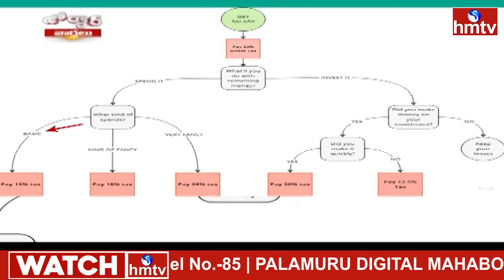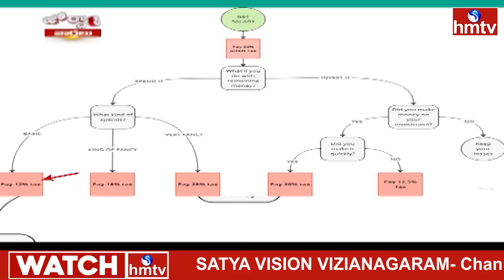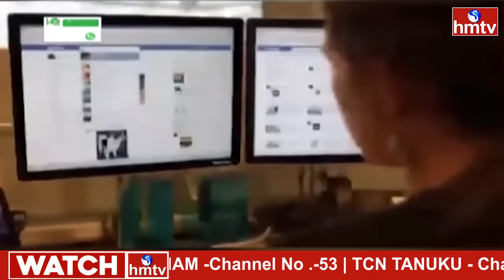జోర్దార్ వార్తలు | Jordar Varthalu | Full Episode | 24-07-2024 | hmtv